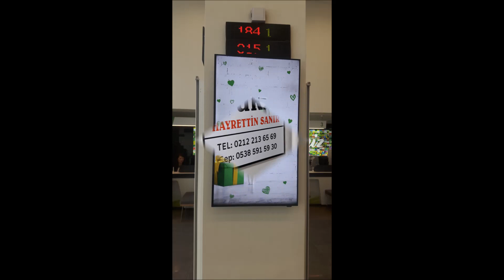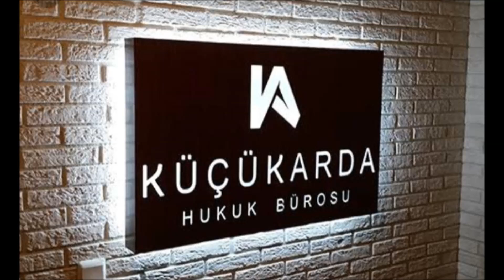0 532 502 93 52- ZEYTİNBURNU - SEYİTNİZAM PASLANMAZ - PLEKSİ KUTU HARF